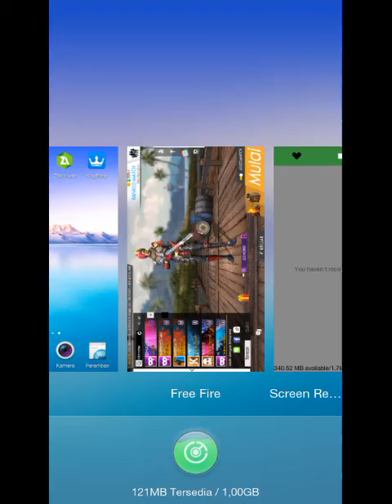Cara Supaya Pro Main FREE FIRE.(DAN CHEAT TERBARU NO BANNED)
Sesuai Request.

Auto Headshot!!!

Fix FC!

Channel Ini
Mantapppp kaliiiiii